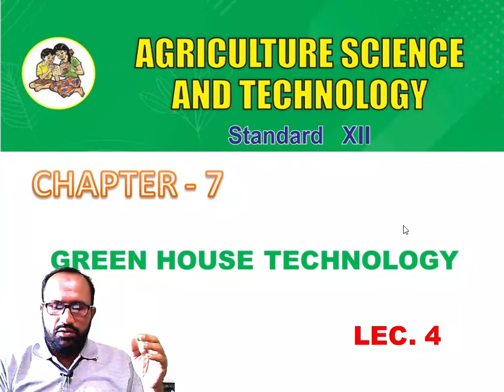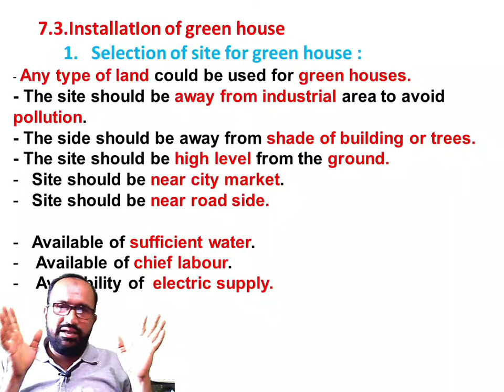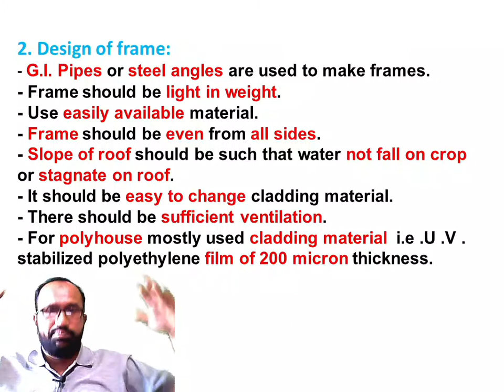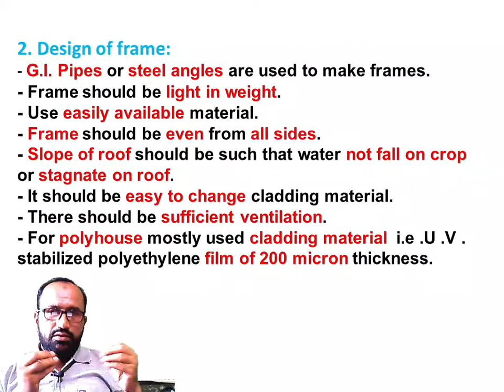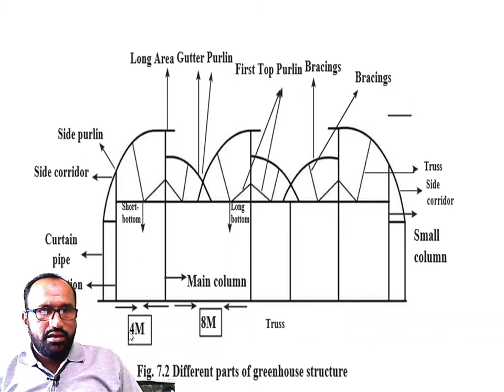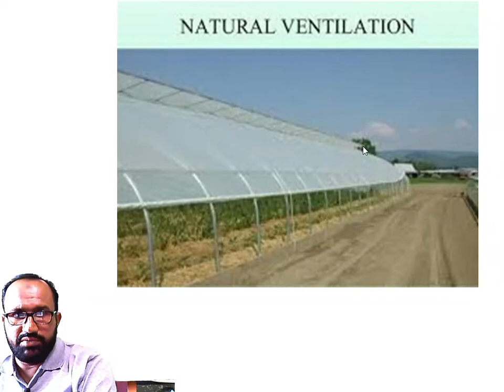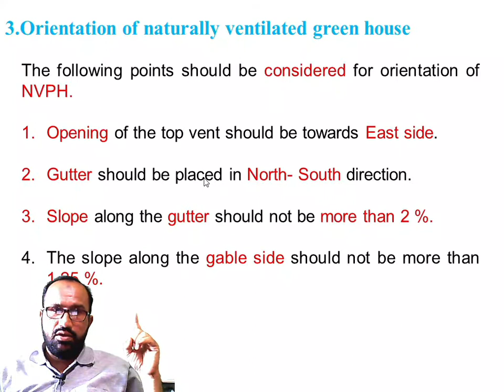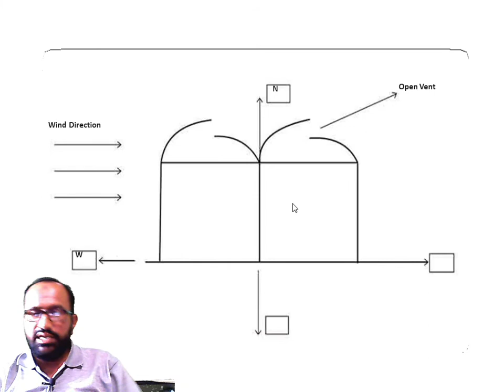GREEN HOUSE TECHNOLOGY (PART 4) .A.S.A.T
WE STARTED THE SEVENTH CHAPTER GREEN HOUSE TECHNOLOGY FORM CROP PRODUCTION IN WHICH WE WILL LEARN ABOUT CULTIVATION OF FLOWER, CULTIVATION OF VEGETABLE, CULTIVATION OF FRUIT, NURSERY PLANT, ETC. THIS IS THE FOURTH PART OF THE CHAPTER WE HAVE TRIED TO EXPLAIN YOU.

                                 OR

Contact detail
S.M Khan sir